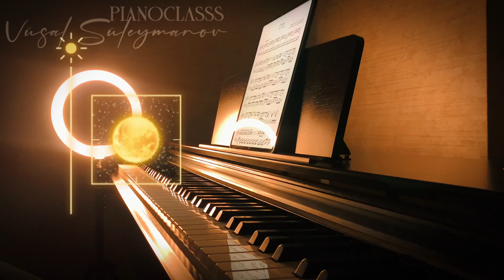Yann Tiersen - "Comptine d'un autre été" (Vüsal Süleymanov)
Salam, videonu izlədiyiniz üçün öncədən təşəkkürlər! Kanalımıza abunə olmağı və videomuzu bəyənməyi unutmayın.
Hörmətlə: Vüsal Süleymanov (Pianoclasss)